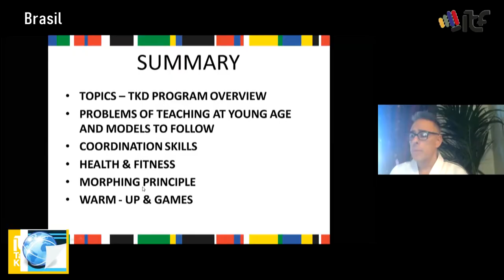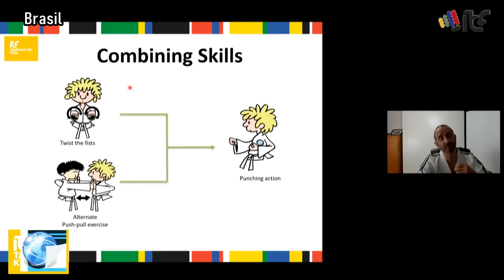Maestro Fabian Izquierdo: Panorama del Taekwon-Do Kids Internacional